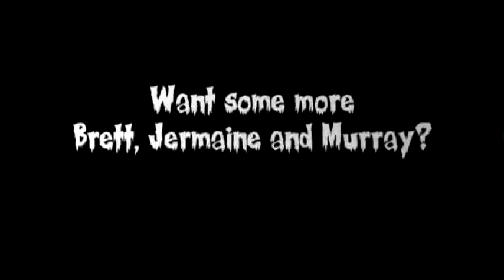Diagnosis Death - Flight of the Conchords Mash Up - Vendetta Films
Vendetta Films presents: Diagnosis Death Releasing on DVD in October 2009 across New Zealand.

Featuring the hilarious trio from Flight of the Conchords (Bret McKenzie, Rhys Darby & Jemaine Clement) this slick comedy horror is a riotous and gruesome nod to Peter Jacksons early films. A supernatural force brings together two lost souls undergoing radical treatment at an experimental drug-testing facility, but when the facility is locked down for the weekend and the drugs take effect, the human guinea pigs experience sinister hallucinations pointing to a horrific double murder. Unsure of where reality stops, the apparitions become more and more threatening until the only way to leave the facility alive is to solve this haunting secret.